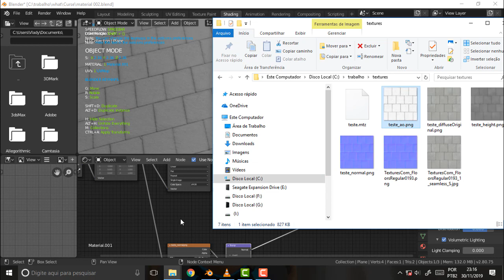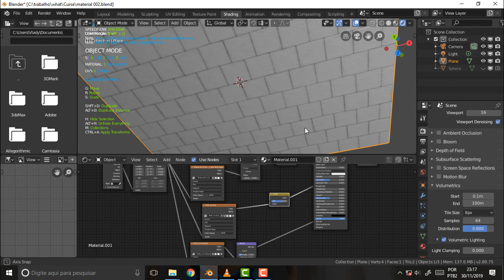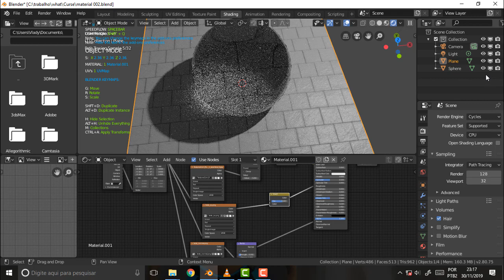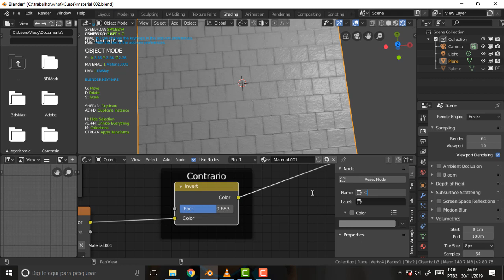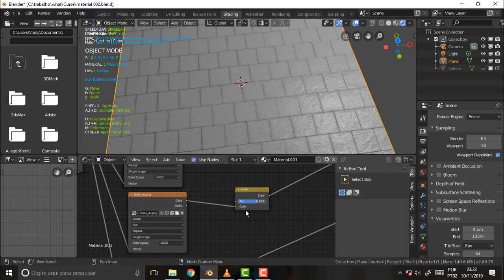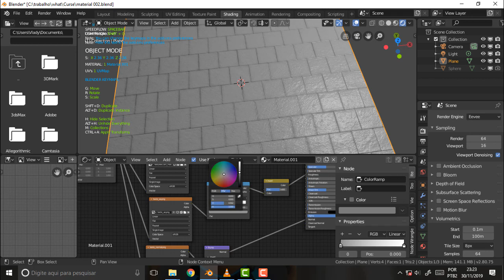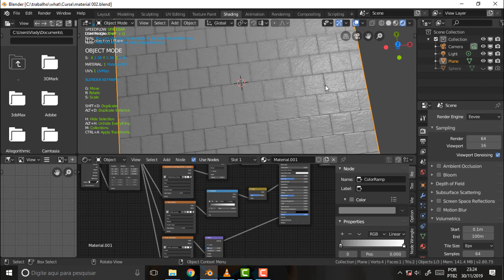BLENDER 821 Desconexos 74 Roughness de Pobre